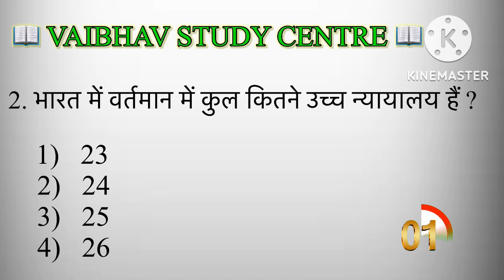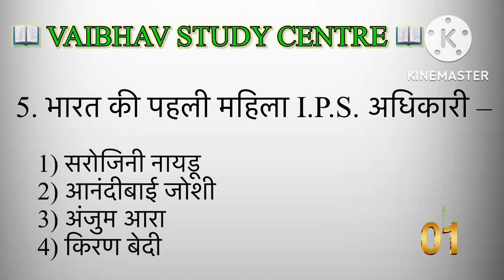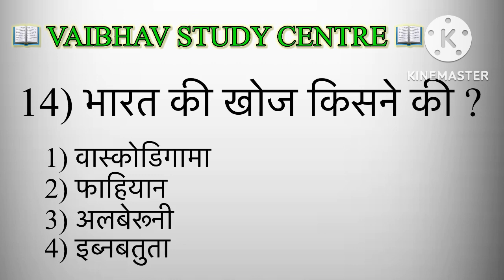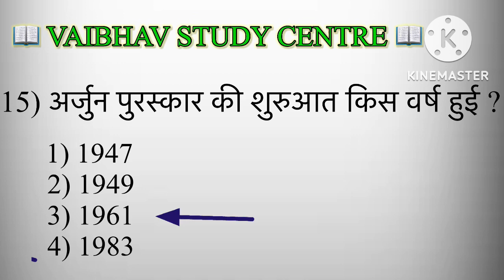Top 15 Gk questions and answers || police bharti || Mpsc || Upsc || talathi